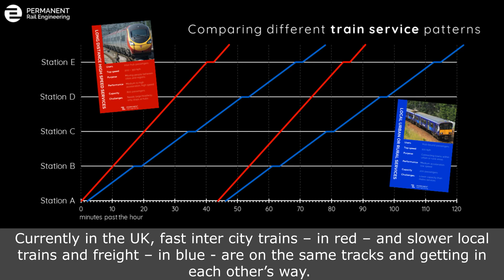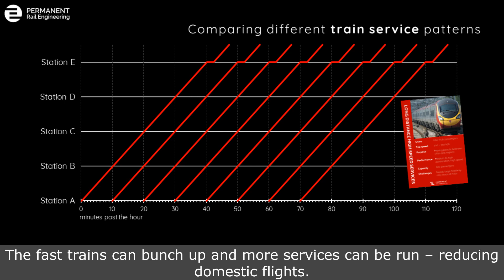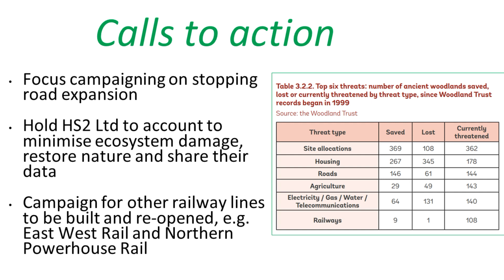Why environmentalists should support new High Speed Rail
We are in a climate and ecological emergency. We need to shift from road to rail to reduce emissions and protect nature. To do this we need to increase the capacity of our rail network. How does High Speed Rail and HS2 achieve this?